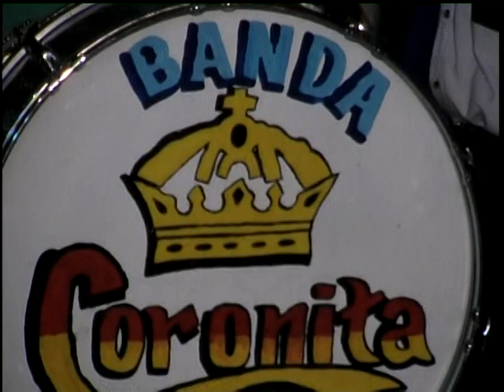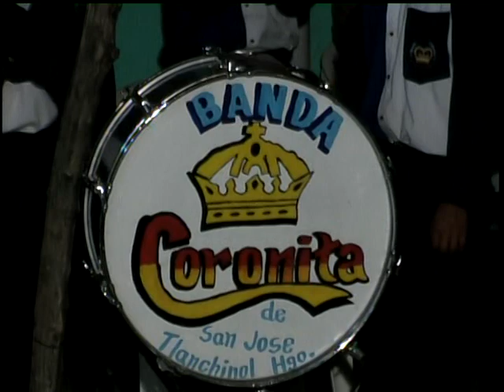BANDA DE VIENTO "CORONITA" (Popurri Algunos ayeres)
VTS_01_4 Documents. Pelicula en DVD